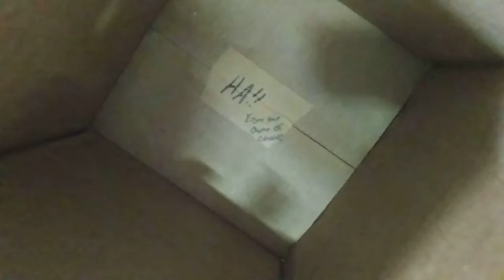Wanna play a game Christmas gift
Work Christmas gift exchange dirty santa